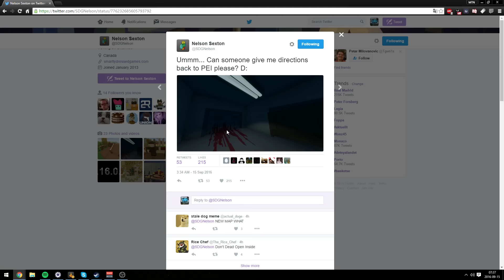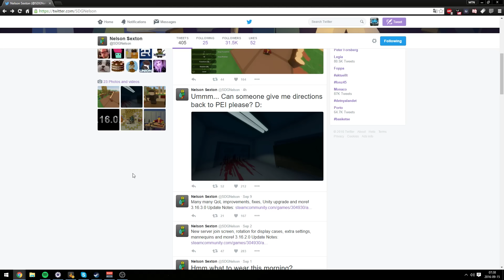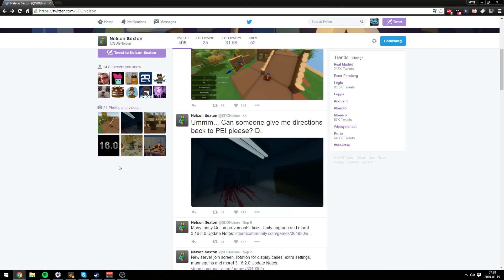NEW MAP & OBJECTS? - (Nelson Teases Us #2)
☕️ Remember to stay Coffee! ☕️